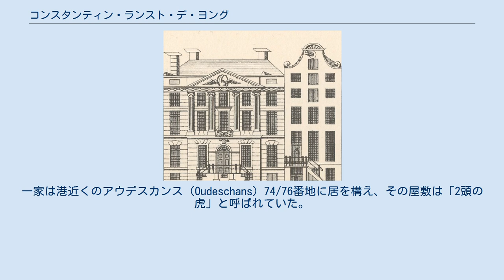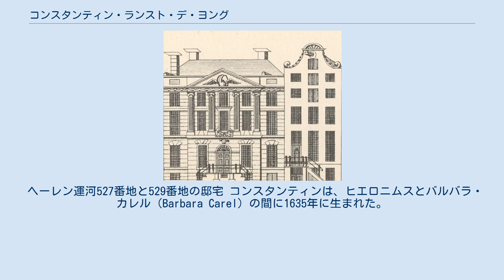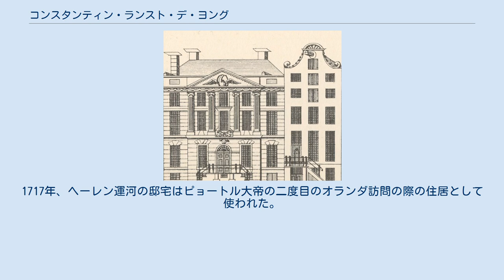コンスタンティン・ランスト・デ・ヨング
アウデスカンスの教会 コンチタンティン・ランスト・デ・ヨング（Constanti(j)n Ranst de Jonge、1635年10月28日 – 1714年1月10日) は、第36代、第45代、第48代のオランダ商館長。 ランスト家はもともとはブルッヘ（ブルージュ）にあったが、1585年以降はミデルブルフとアムステルダムへと移っている。
一家は港近くのアウデスカンス（Oudeschans）74/76番地に居を構え、その屋敷は「2頭の虎」と呼ばれていた。
コンスタンティンの父で捕鯨業者であったヒエロニムス・ランスト（Hieronimus Rans(t)、1607–1660）は1633年にスミルデ（Smilde）近くで泥炭掘削に投資した。
1635年にはスヘルメルの干拓地を購入している。
1644年にはプルメル（Purmer）に邸宅を所有している。
1650年には義理の兄弟であるウィレム・ボレル（Willem Boreel）が駐ベニス大使となっている。
ランスト家はオランダ黄金時代の最も裕福な250家族の一つであった。
 ヘーレン運河527番地と529番地の邸宅 コンスタンティンは、ヒエロニムスとバルバラ・カレル（Barbara Carel）の間に1635年に生まれた。
ヒエロニムスには何人かの子供がいた。
1656年にコンスタンティンはヘスター・ハートシンク（Hester Hartsinck）とバタヴィアで結婚した。
1659年3月にケープ植民地に到着し、ヤン・ファン・リーベックとヨハン・バックス（Johan Bax）に会っている。
その後1665年から1667年までトンキン商館長、1665年から1667年まで出島オランダ商館長、1668年にはバタヴィアの臨時議員、1669年から1673年まではベンガル植民地長官、1683年から1684年まではバダヴィアの議員を歴任し、1683年から1684年、さらに1686年から1687年まで再び出島商館長を勤めた。
 1688年にコンスタンティンの娘のヘスター（1671年ベンガル生まれ、1750年アムステルダムにて没）がヤコブ・ヒンローペン（Jacob J. Hinlopen、1668年–1698年）とアウダーケルク・アーン・デ・アムステル（Ouderkerk aan de Amstel）で結婚した。
コンスタンティンはアムステルダム運河のヘーレン運河527番地に住み、屋敷（およびプリンセン運河の7棟の倉庫）は孫であるヤコブ・ヒンローペン（Jacob J. Hinlopen）が継承した。
兄弟のレオナルドは市議会議員であった。
コンスタンティンは1714年にアムステルダムで死去した。
1717年、ヘーレン運河の邸宅はピョートル大帝の二度目のオランダ訪問の際の住居として使われた。